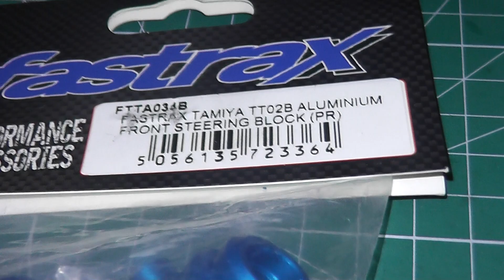Fitting Fastrax Aluminum Steering Blocks on Plasma Edge ll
Fitting Fastrax Aluminium steering blocks